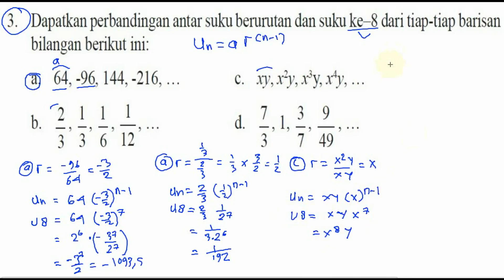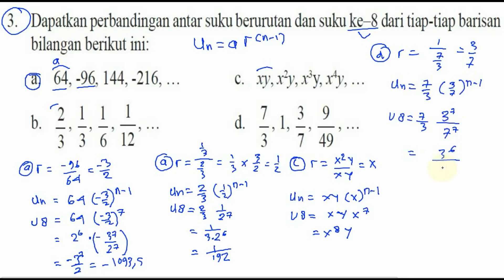baris geometri ,bse matematika kelas 9 kurikulum 2013, bab 2 , lat 2,2 No 03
dapatkan perbandingan antar suku berurutan dan suku ke 8 dar tiap-tiap bilangan berikut ini